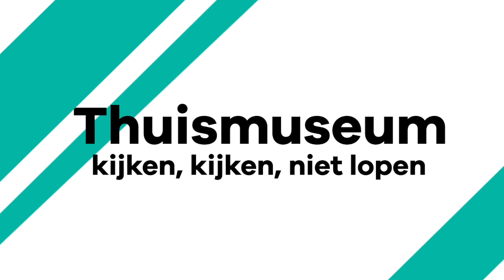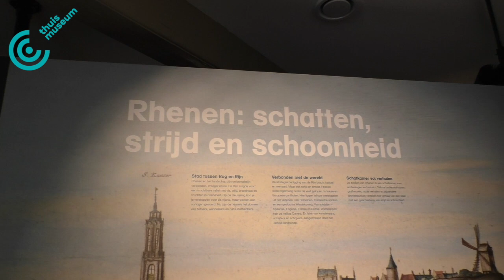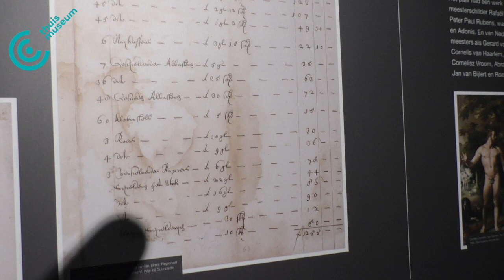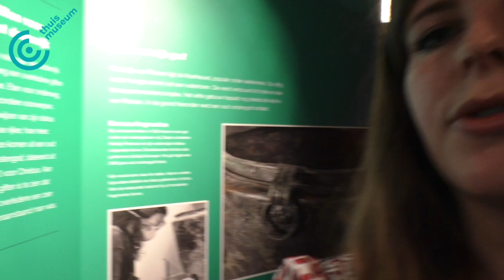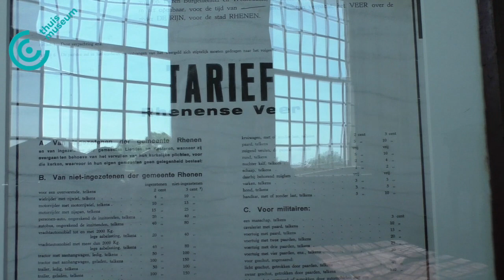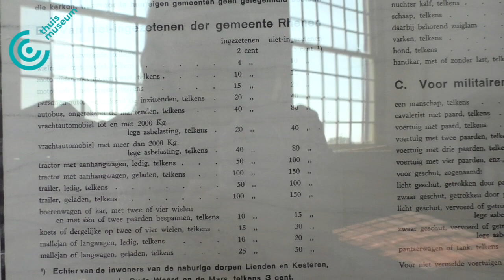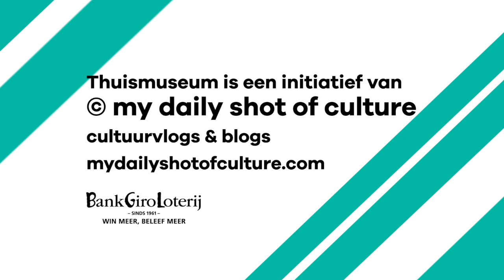Stadsmuseum Rhenen: ontdek de schatten, schoonheid en het strijdtoneel van Rhenen - Thuismuseum #47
Uitgestrekte weilanden, de Rijn en de Cunerakerk. Lieke staat in het midden van het land; in Rhenen. En nee, dat is (helaas) niet om de pasgeboren babypanda te zien, maar om een stukje over de geschiedenis van Rhenen te vertellen. Lieke bezoekt namelijk Stadsmuseum Rhenen. Ook heel interessant!

-- Thuismuseum.nl | Kijken, kijken, niet lopen --
Cultuurhuizen en musea zijn plots helemaal leeg. Dit doet ons als cultuurvloggers en cultuurliefhebbers enorm veel pijn, maar de culturele instellingen nog meer. Daarom, moesten wij wel iets doen en brengen we het museum bij jou (t)huis.

Hoe doen we dat?
In korte video’s nemen wij (de cultuurvloggers van My Daily Shot of Culture) je mee op een virtuele tour. Niet alleen over die lege gangen natuurlijk, maar langs de de prachtige werken die nu niemand te zien krijgt. De uitdaging: 1 vlogger, 1 museum, 1 video en  1 bewaker (uiteraard op gepaste 2 meter afstand).

Hoe helpt dit de musea?
In plaats van een toegangsticket voor een fysiek museumbezoek, kan jij een donatie doen voor jouw online bezoek. Geen toegangsticket, toch het museum gesteund. Kijken, kijken. Kaartje kopen!

Over My Daily Shot of Culture | Wij zijn verslaafd aan cultuur, jij vast ook. Iedere dag springen we uit ons bed om meer mensen (lees: jongeren) te enthousiasmeren voor kunst en cultuur. Onze thuisbasis